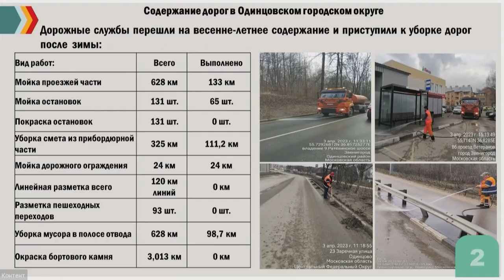Планерка главы: Ямочный ремонт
Ремонт дорог в муниципалитете обсудили на еженедельной планёрке в администрации. Ремонтные работы проводят на протяжении всего года, но в апреле этому вопросу уделяют особое внимание. Глава округа Андрей Иванов призвал ответственных лиц завершить основной объем работ к 1 мая.